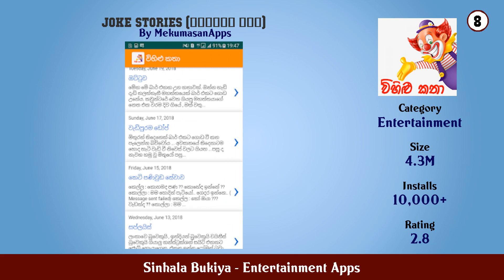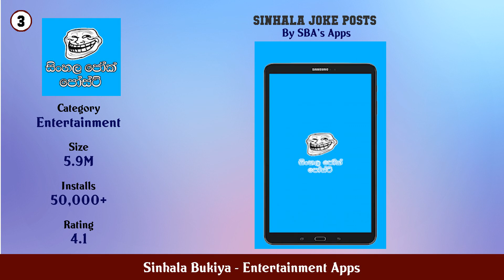Top 10 Sinhala Bukiya Android Apps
In this video we have listed Top Sinhala Bukiya Android Apps. This video is for information and reference purpose only.